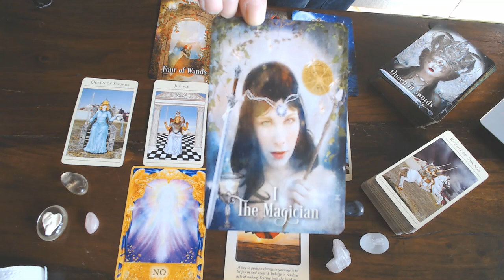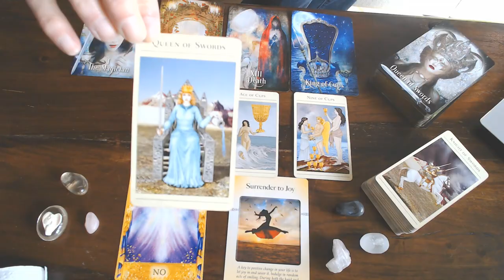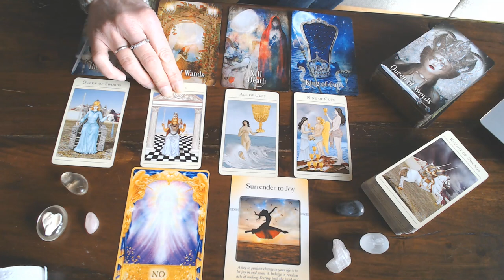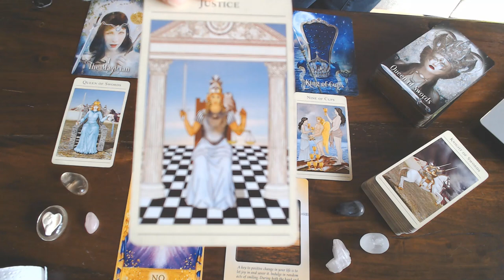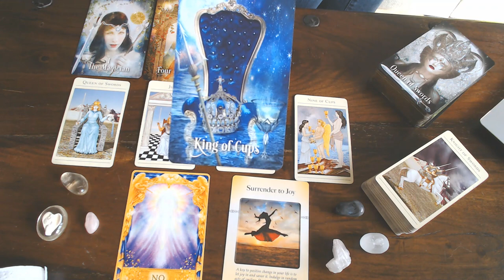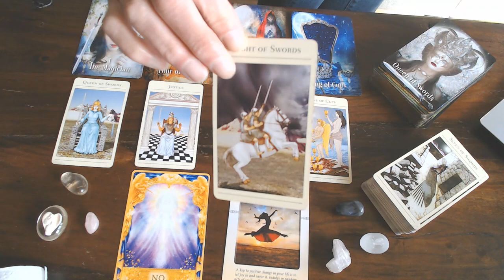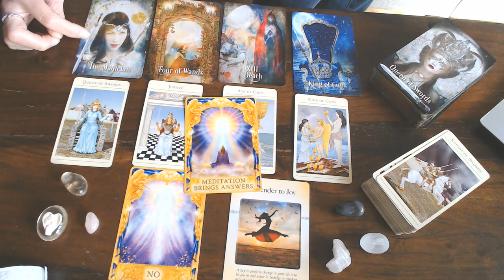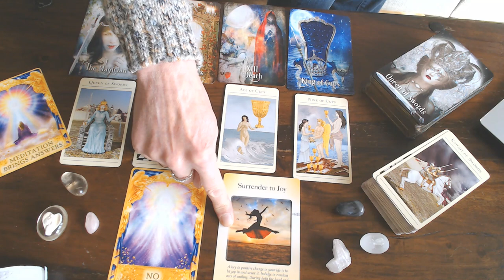AQUARIUS WEEKLY GUIDANCE 24TH TILL 1ST MARCH 2020- JUSTICE WILL BE DONE, BE OPEN TO BIG JOY!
PICTURES SAY A THOUSAND WORDS!!